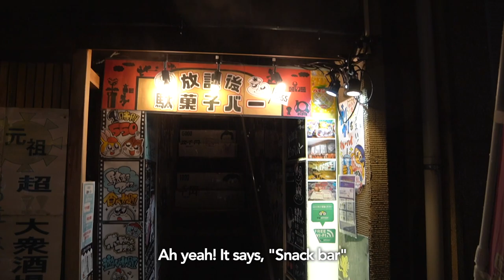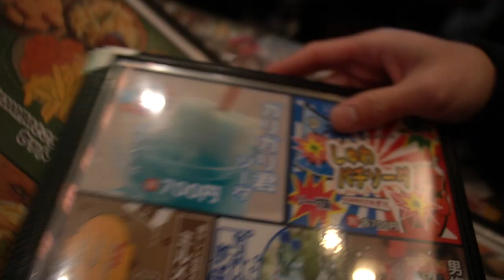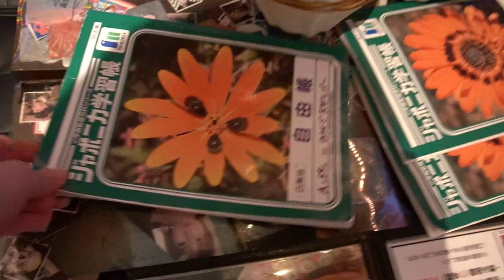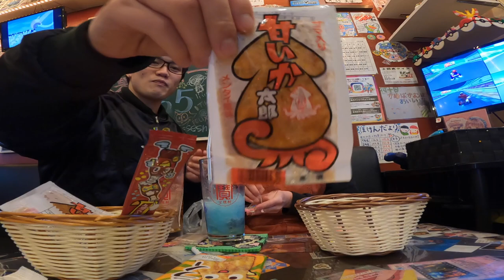Inside Kyoto's UNLIMITED Japanese Snack and Video Game Bar | $4/hour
Want to discover more cool locations in Japan? 🚐💨
Become an Oshare Fam member to access our personalised Japan map and find out where we're travelling to next!

Hi! We’re Kiwi 🙋🏼‍♀️and Bear 🙋🏻‍♂️, full time vloggers travelling around Japan in our self-converted van 🚐

・2-3 new videos a week
・Uploads in 🇬🇧 and 🇯🇵
・Japan foodie tours, culture tips & travel ideas
・15/47 Japan Prefectures and counting!

Vanlife Japan Ch 48: Like a kid in a Japanese candy store

We visited an all-you-can-eat Japanese sweets (駄菓子, “dagashi”) bar in Kyoto to fulfill my childhood weaboo dreams of trying ALL the Japanese candy and to play unlimited video games! At snack Bar A-55, the retro 食べ放題 “tabehoudai” (all you can eat) sweets buffet costs just $5 for an hour of snacking! The crazy drink concoctions (think: sugar rush with a side of ice lolly) are served in anime-themed glasses featuring favourite characters from Demon Slayer and Conan, and the venue also doubles up as a video game bar with dozens of retro Japanese games to choose from.

If you've ever wondered what life is like growing up in Japan, the old school candy and the interior, which is like something out of an anime, will let you live out your wildest dreams as you get to experience stepping into the life of a Japanese high schooler.

After years of life in Japan, I finally tried Japanese snacks I had only ever dreamed of WHILE playing video games!? Apparently heaven is a place in Kyoto!

📍 LOCATION:
snack Bar A-55 Kyotoshijo-Kawaramachi

🚃 Planning a trip to Japan?
(If you make a purchase through the link, we earn a little commission at no extra cost to you!)